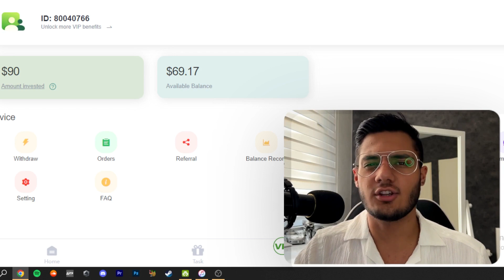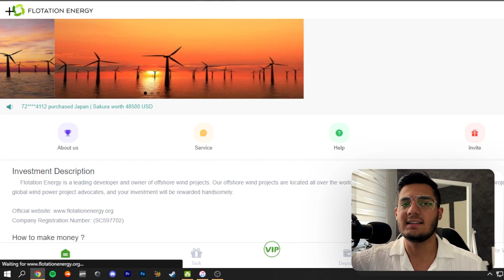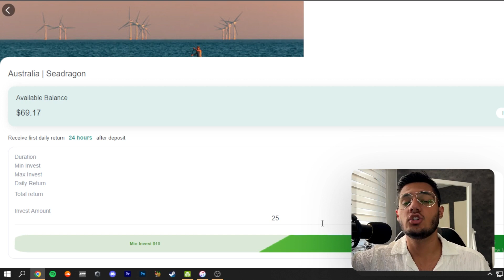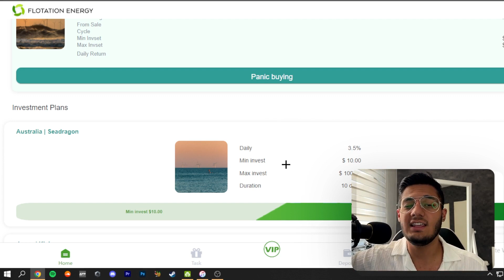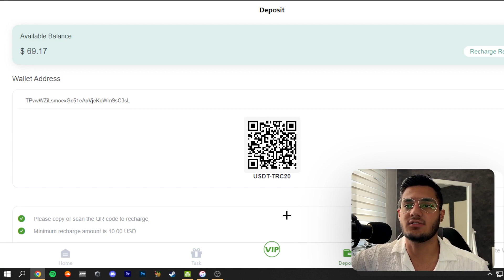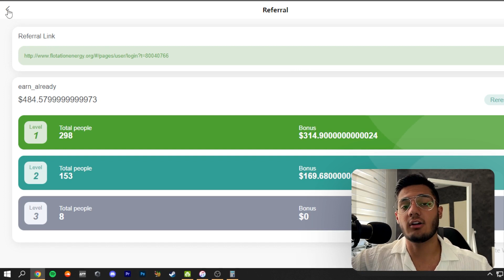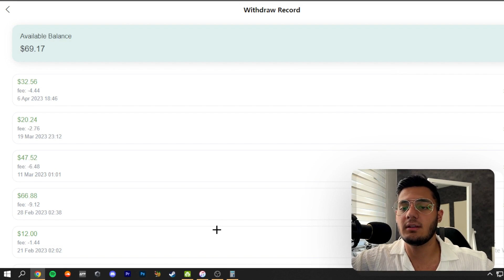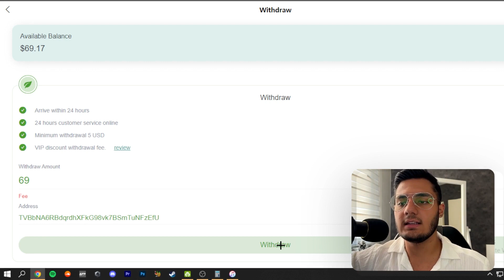کسب درآمد دلاری آنلاین | ماهانه بالای 200$ درآمد دلاری داشته باش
داخل این ویدیو میخوام بهتون کسب درآمد دلاری آنلاین آموزش بدم  و  با استفاده از این روش میتونید خیلی راحت ماهانه بالای 200$ درآمد دلاری داشته باش